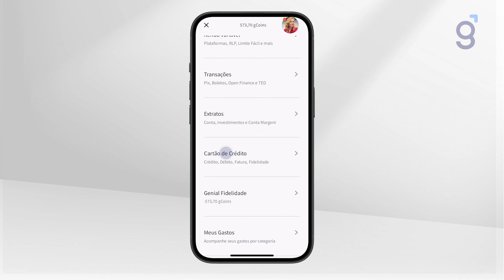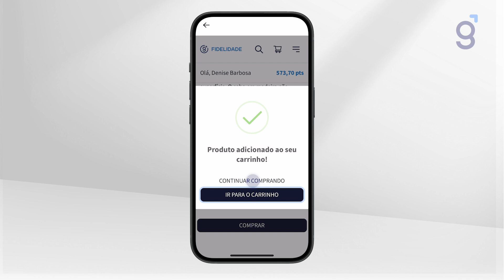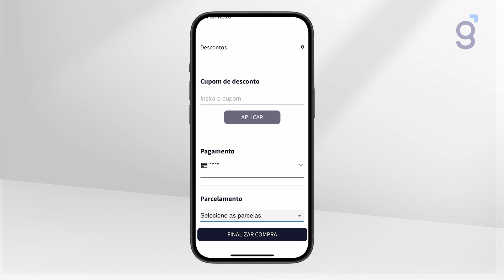Como trocar gCoins por produtos no programa Genial Fidelidade?